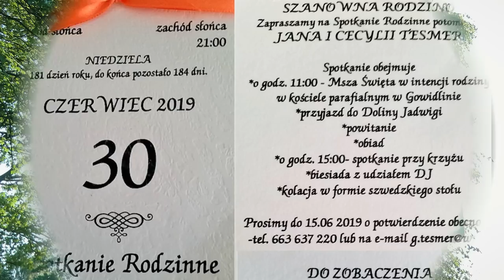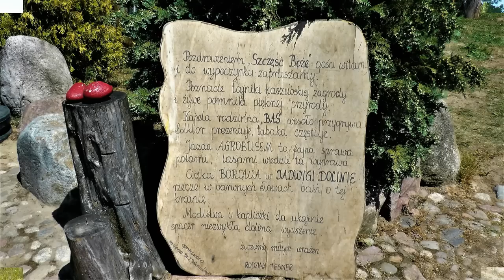Spotkanie rodzinne Tesmerów - 30.06.2019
W Gowidlinie i Zagrodzie Edukacyjnej w Dolinie Jadwigi